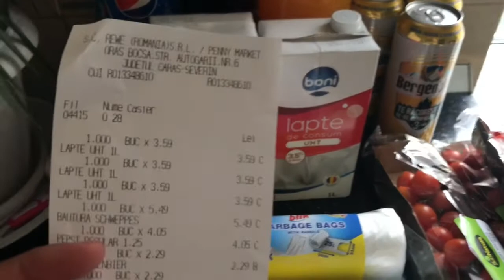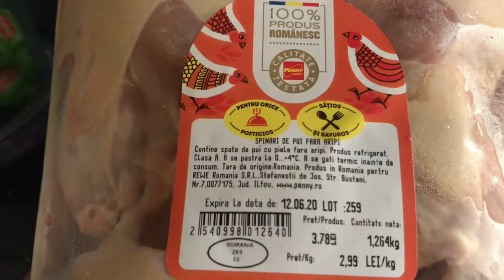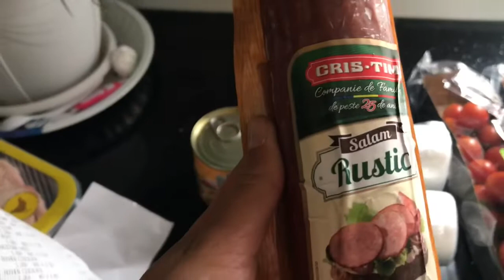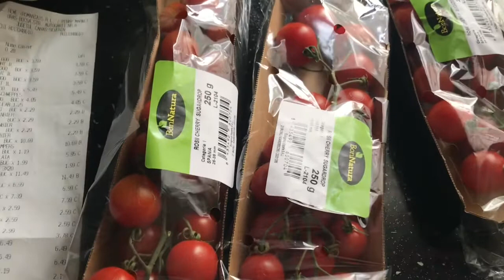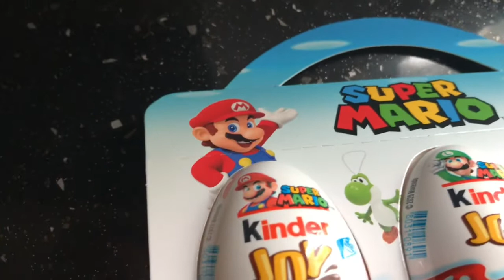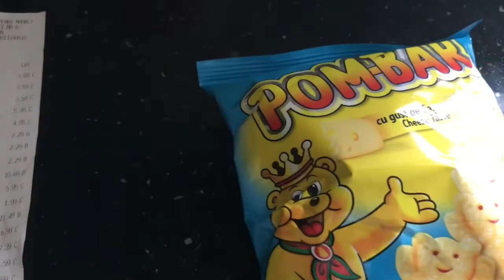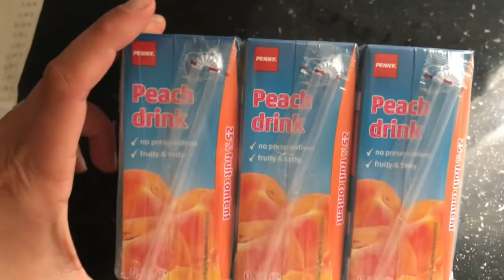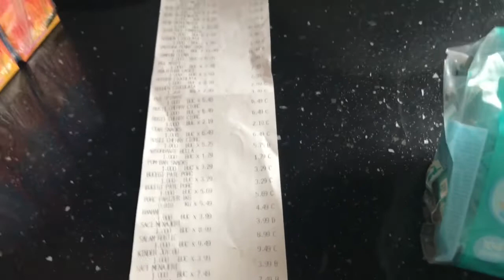Cumpărături din Penny de 160,55 lei ❤️😘